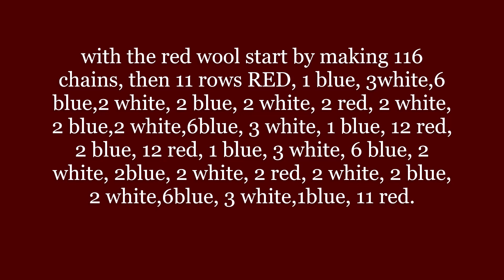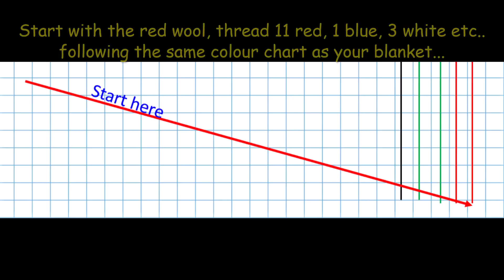American crochet Tartan/Plaid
This tartan is a bit different from The America eagle version pattern I have already posted.